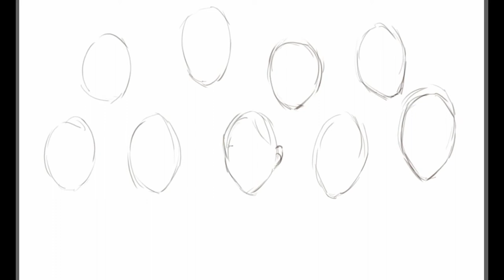Paparazzi Girls Generation Speed Painting (Painter12 + Intuos4)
12 hours

The challenge i face here is that I do not want to spend more than 10 hours (but I've spent 12...) painting, and the screen shot I got is blur. Well, I guess with another 12 hours, the likeness of the subjects will improve, but oh well, the limit of my skills is marked here. I'll try harder next time. (Note that 12 hours is the video recording time that I've recorded over a few days.)

What I did was, I took the best screen shots from the original video and play a quick jig saw puzzle game. I used the montage as the reference for my drawing. It's a good practice for me coz it's 12 hours of fun painting time! (Try to pin point where are the screen shots!)

I realised something quite unexpectedly, is that I went into the "Artist Zone". The zone is similar to the "right-brain" zone or the meditation state where I become very focus on the painting process and my mind and body are at peace. Meaning that I can go on painting for a 1-2 hours without break. (Of course, I must have the right posture in the first place so that my body/hand doesn't die out before entering the state.) I think this state is very healing. I'll explore more into this state from now on. Just having fun :)